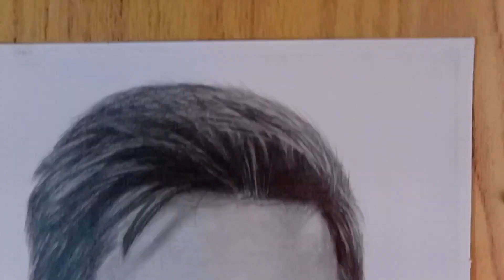Drawing Lionel Messi 🔥😍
How to make the Portrait of Lionel Messi Using Graphite Pencils ✏️
Hyper-realistic Drawing of Lionel Messi